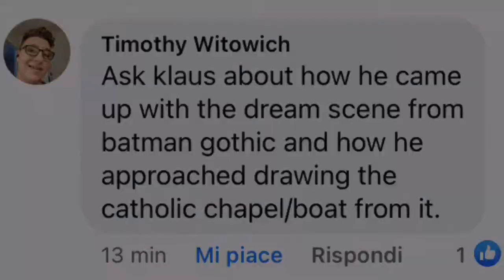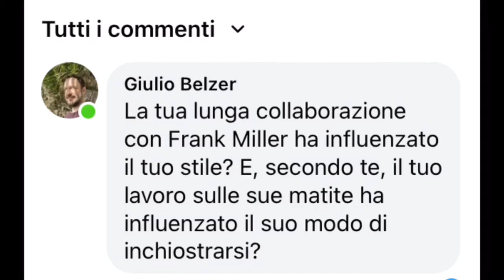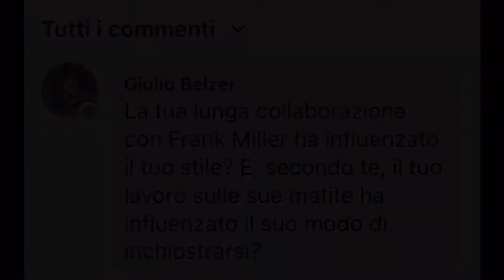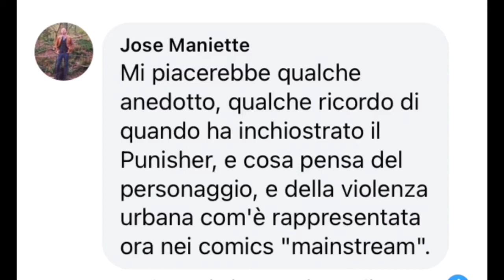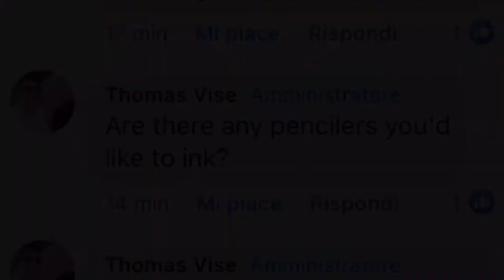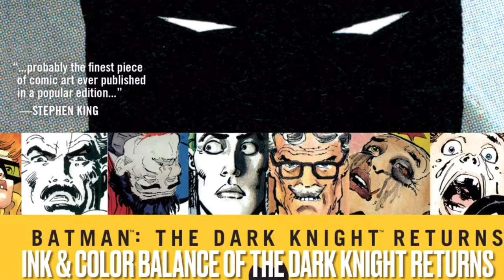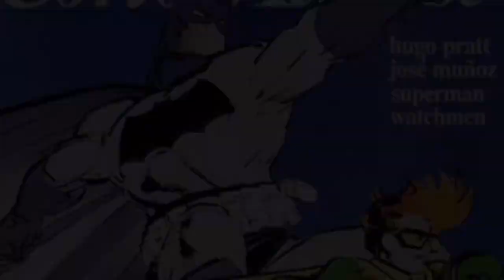Interview with KLAUS JANSON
Interview with Klaus Janson (Audio English Italiano) (Subtitles English Italiano Español Français Portugués 字幕日本語)
On the occasion of the 35th anniversary of Batman: The Dark Knight Returns, an interview with Klaus Janson. Penciler, inker, teacher, talks about his works with Frank Miller on Daredevil, his career and his upcoming artistic projects.

In occasione del 35 anniversario di Batman: The Dark Knight Returns, intervista a Klaus Janson, Disegnatore, inchiostratore, insegnante, ci parla dei suoi lavori insieme a Frank Miller su Daredevil, la sua carriera e i suoi prossimi progetti artistici.

Con motivo del 35 aniversario de Batman: The Dark Knight Returns, una entrevista con Klaus Janson, dibujante, entintador, profesor, habla sobre sus trabajos con Frank Miller en Daredevil, su carrera y sus próximos proyectos artísticos.

A l'occasion du 35e anniversaire de Batman: The Dark Knight Returns, un entretien avec Klaus Janson, dessinateur, encreur, enseignant, évoque ses travaux avec Frank Miller sur Daredevil, sa carrière et ses prochains projets artistiques.

00:00 Intro
01:02 The Dark Knight Returns
02:06 Batman: Gothic
04:03 Miller's influences
06:20 Punisher
09:34 Any penciler you'd ink?
11:05 Von Freeze
13:24 Ink & Color on TDKR
16:51 Your style
20:32 Daredevil
24:38 Current & future projects
27:08 Your Relationship with Italy
28:40 Thank you